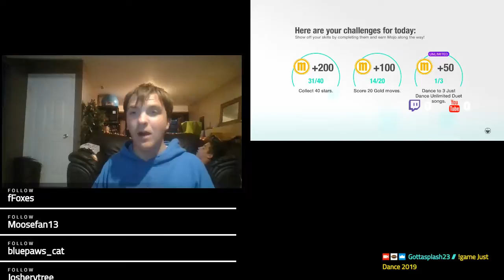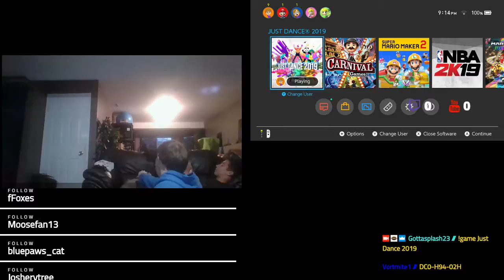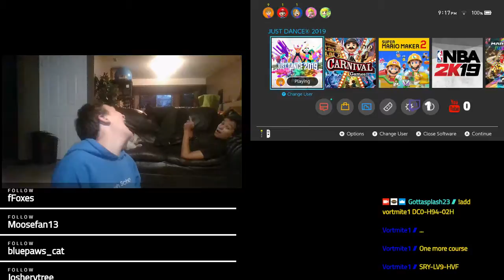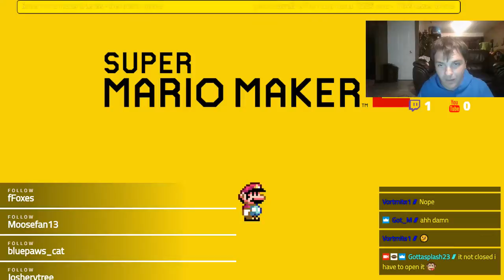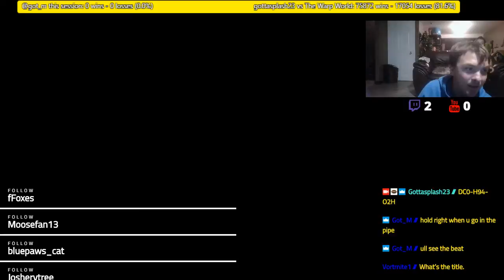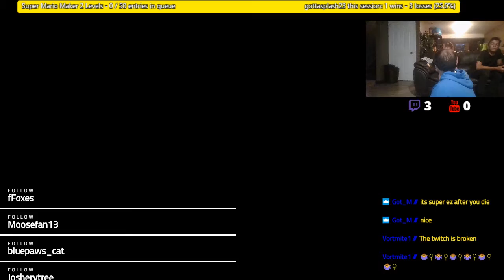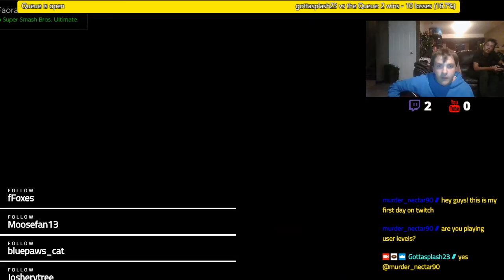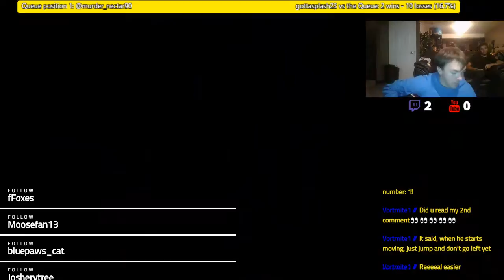Viewer levels & Other games with Caiah & Connor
Viewer levels & Other games with Trin & Yoxan